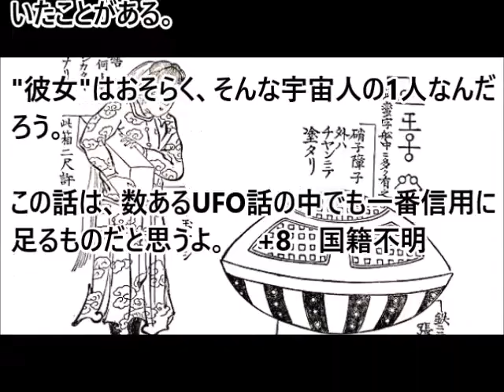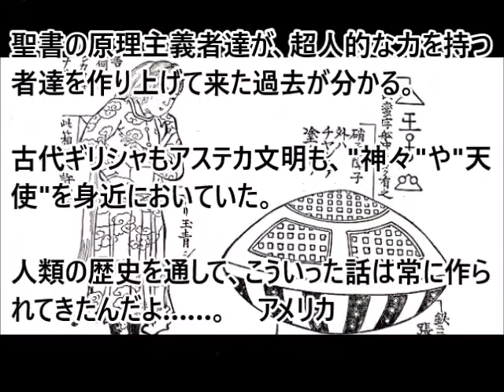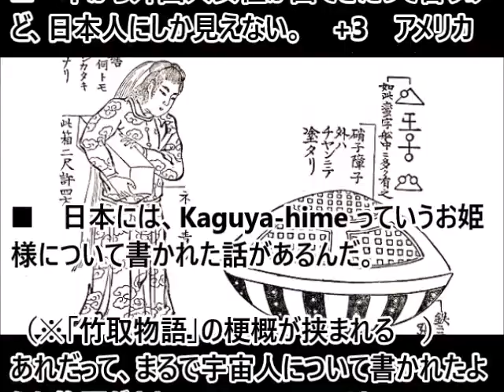(海外の反応）江戸時代から伝わる謎のUFO伝説に外国人驚き